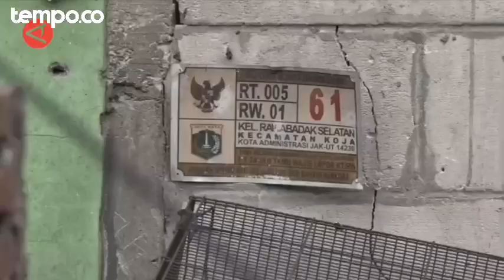Wamen BUMN Pastikan Relokasi Depo Plumpang ke Wilayah Reklamasi di Cilincing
Wakil Menteri BUMN, Kartika Wirjoatmodjo memastikan Pertamina akan merelokasi Depo Plumpang ke wilayah reklamasi di Kalibaru, Cilincing, Jakarta Utara. Disampaikan Jumat, 29 Desember 2023, relokasi tersebut untuk memastikan Pertamina beroperasi dengan fasilitas terbaik dan keamanan masyarakat.

Video: Antara (Nabil Ihsan /Rayyan/I Gusti Agung Ayu N)